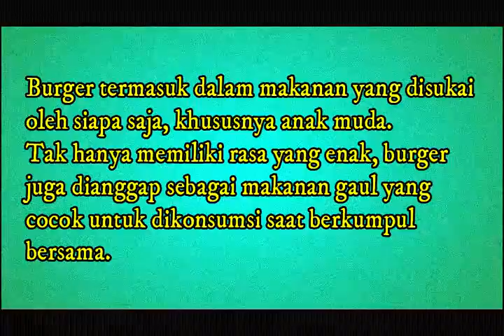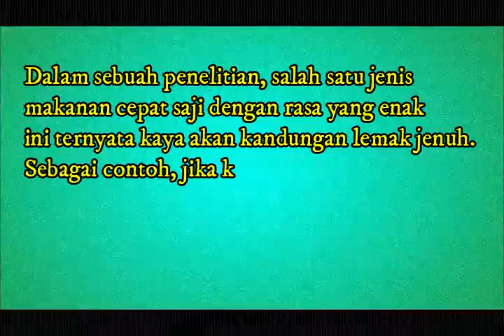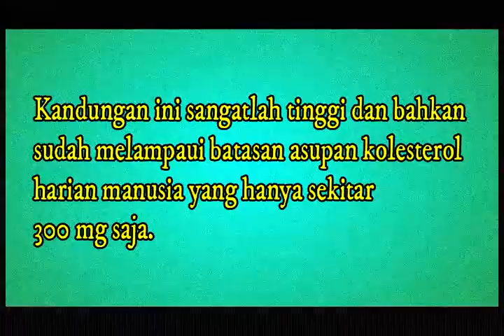YUK CARI TAU!! Berapa Banyak Kolesterol dalam Burger